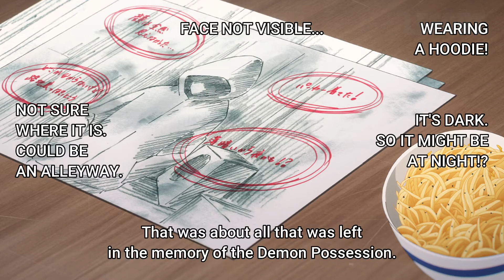Good morning | Engage Kiss | Kisara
Anime : Engage Kiss
Episode :2